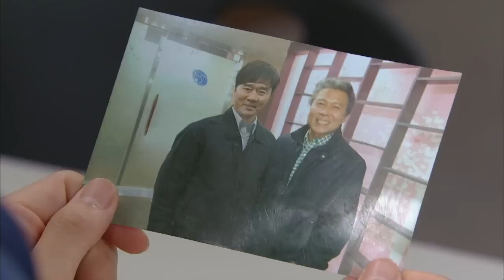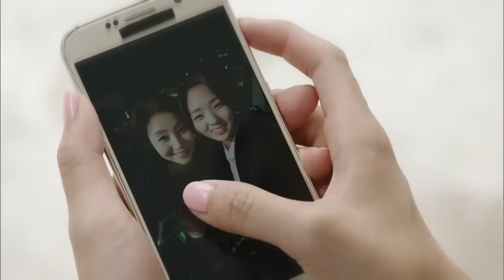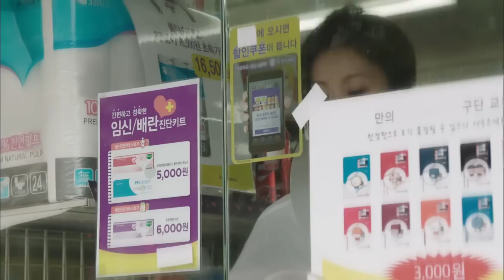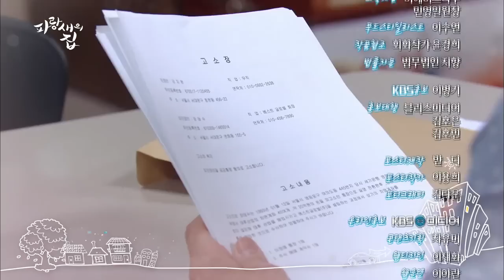House of Bluebird | 파랑새의 집 - Ep.45 (2015.08.01)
- Ep.45: After finding out Jeongae is her real mother, Eunsu disappears, and her family desperately searches for her. Eunsu goes to meet Taesu and gives him a piece of her mind.